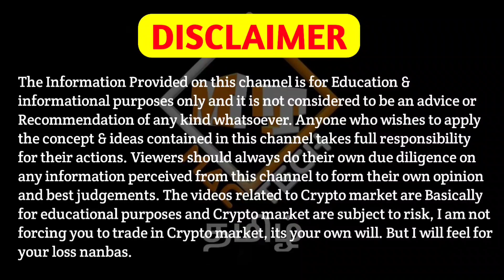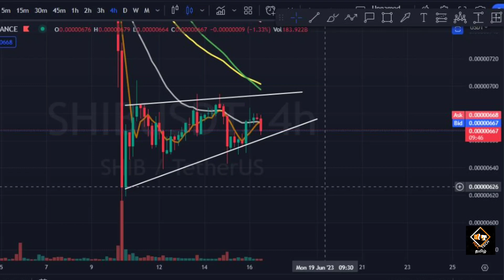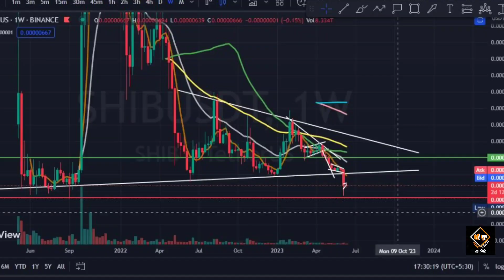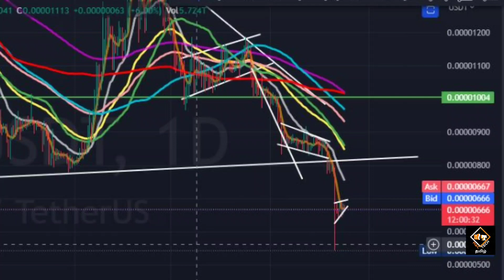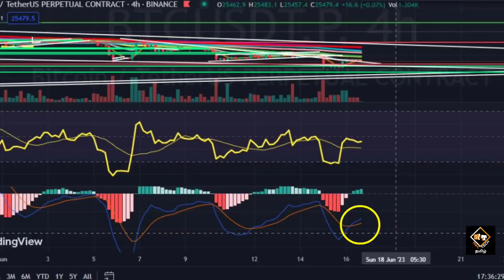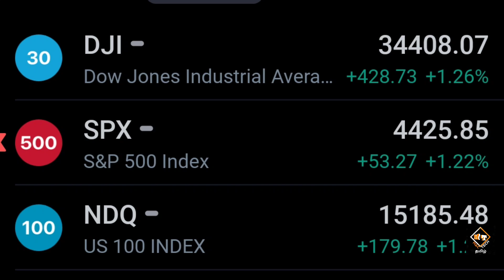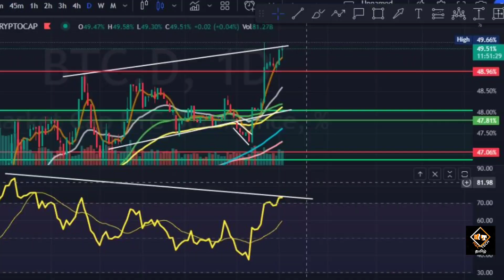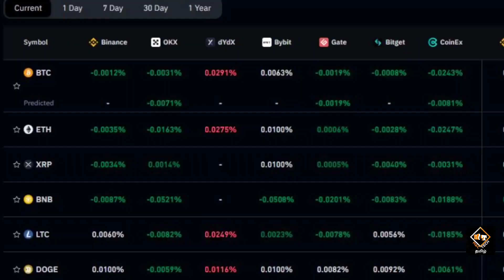Shiba Inu Will Move Soon If This Is Done!🔥🔥 Binance Again Fud!🚨⚠️ Bitcoin Next Move? Mac Tech Tamil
Vanakkam Nanbargale welcome to your channel Mac Tech Tamil. In this video I am going to  discuss about shiba inu and Bitcoin. So watch this video till the end. Hope you like the video.

cheers!!!